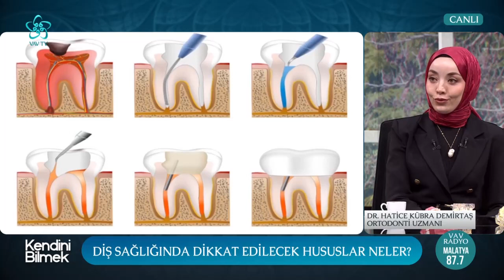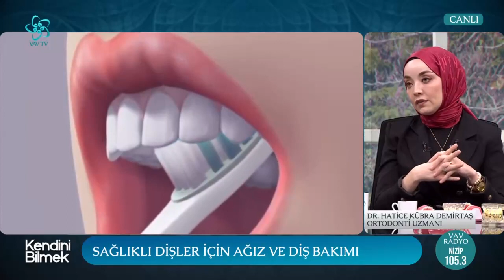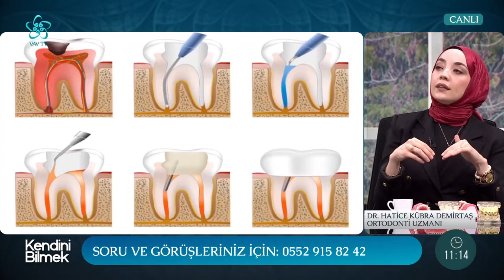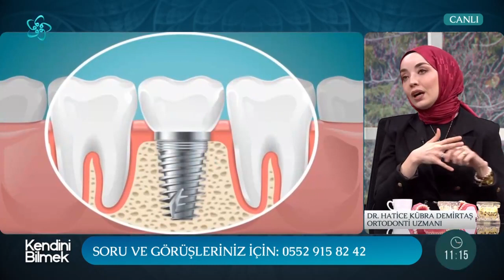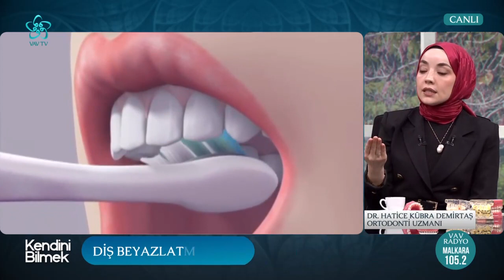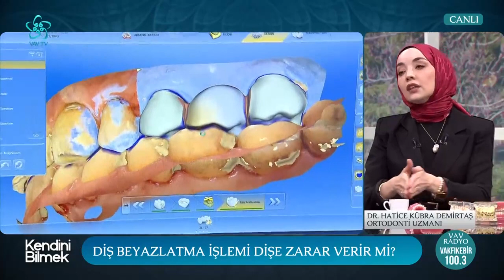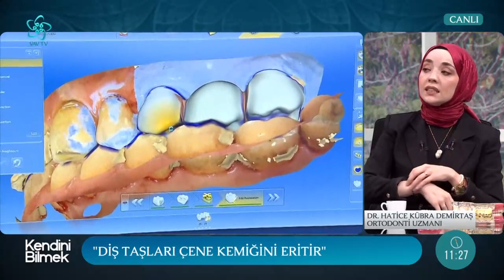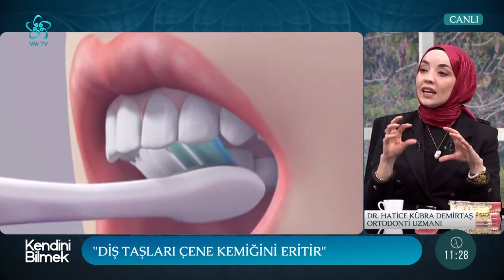Diş Telinin Avantajları ve Dezavantajları Neler? | Dr. Hatice Kübra Demirtaş - Kendini Bilmek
Çocuklar dişlerini ne zaman fırçalamaya başlamalı? Dişimizdeki çürükleri nasıl önleriz? Ortodontik tedavi nedir ve kimler için önerilir? Diş telinin avantajları ve dezavantajları neler?

Kendini Bilmek'te bugün Ortodonti Uzmanı Dr. Hatice Kübra Demirtaş ile
ağız ve diş sağlığının önemi konuşuldu.

Psikolog Nihan Avcı'nın moderatörlüğünde yeni bölümüyle sizlerle...

00:00 Kendini Bilmek

02:00 Ağız ve diş sağlığı bakımı nasıl olmalı?

08:30 Diş sağlığında dikkat edilecek hususlar neler?

11:00 Çocuklar kaç yaşından sonra dişlerini fırçalamalı?

14:45 Ortodontik tedavi nedir?

18:15 Sağlıklı bir diş için yapılması gerekenler

20:45 Diş çürüğü nasıl oluşuyor?

23:45 20'lik dişi muhakkak aldırmak lazım mı?

25:50 20'lik dişler neden ağrıya neden oluyor?

29:30 Sağlıklı dişler için ağız ve diş bakımı

33:10 Diş sağlığında dikkat edilecek hususlar neler?

41:00 Diş telinin avantajları ve dezavantajları neler?

44:45 Şeffaf plaklar ve tellerin farkı nedir?

50:00 Sağlıklı dişler için ağız ve diş bakımı

59:00 Diş sağlığında dikkat edilecek hususlar neler?

01:01:00 Dişlerde neden siyah leke oluşur?

01:08:00 Diş implantı tedavisi kimlere uygulanır?

01:12:00 Çene yapısı dişleri nasıl etkiliyor?

01:21:50 Diş tedavisi ile ilgili doğru bilinen yanlışlar

01:28:00 Çocuklarda diş bakımı ve tedavisi

01:32:00 20'lik dişi muhakkak aldırmak lazım mı?